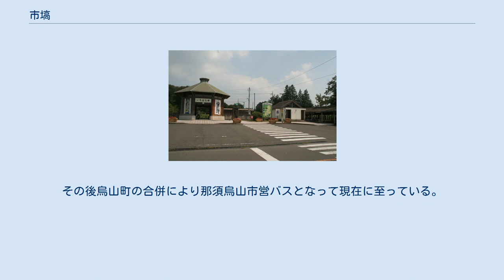市塙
日本 」 栃木県 」 芳賀郡 」 市貝町 」 市塙 市塙（いちはな）は栃木県芳賀郡市貝町の地名。
郵便番号は321-3423（市貝郵便局管区）。
 市貝町南部の一区域。
町役場など町の主要施設が集中する町の交通・行政の中心にあたる。
荒宿東交差点の東側で市塙の西部を流れる小貝川と北東から流れる桜川が合流する。
市貝町役場-市塙交差点-中野内交差点付近に市塙の旧市街地が広がる。
西で上根・芳賀町稲毛田、北で椎谷・文谷・田野辺、東で笹原田・茂木町下菅又・上菅又、南で多田羅・石下・益子町七井・小宅と接する。
 東西方向に主要地方道宇都宮茂木線が通過し、市塙の主要幹線となっている。
2014年には宇都宮茂木線芳賀市貝バイパスが全線開通し、宇都宮方面・茂木方面のアクセスが改善された。
 室町時代より東真壁郡（現在の芳賀郡）に地名として見られる。
江戸期には市塙村となり、はじめ那須衆千本氏領、寛文5年（1665年）より幕府領、宝永2年（1705年）より旗本領（富田氏知行）。
一時農地が荒廃し、明和4年（1767年）より領主の触書により3年間年貢を半減とされる時期があった。
文政期には移民の帰農が奨励されて天保期に越後・加賀からの移民が多くあった。
 1889年（明治22年）には町村制施行により市塙村は市羽村の大字となった。
自治体編成の際、市塙の「市」の字が赤羽村の「羽」とともに取られた。
 当初は「市場縄」と呼ばれ、承平7年（937年）に益子氏一族の市花十郎直政がこの地に館を築いた際に「市花」と改め、その後「市塙」に変化したという。
この館は「市花輪館」または「市花館」と呼ばれていた。
 2015年（平成27年）10月1日現在の世帯数と人口は以下の通りである。
 市塙駅 市塙にはJRバス関東（水都西線）が乗り入れている。
1937年（昭和12年）に開業した国鉄バス宇都宮茂木線を起源とし、東へは真岡鐵道と同じく茂木駅行き、西へは祖母井・宇都宮駅方面へ向かう路線が運行される。
このうち宇都宮方面行きは「市塙駅入口」停留所と「荒宿東」停留所の間で荒宿横町経由（県道宇都宮茂木線経由）と市貝小学校経由（町道経由）の系統に別れる。
2013年のダイヤ改正により祖母井・茂木間を運行する本数は減っており、上下線ともに荒宿横町経由は一日1便、市貝小学校経由は4便（土休日は2便）のみとなっている。
 また、市塙駅に那須烏山市営バス（市貝町営と共同）の市塙黒田烏山線が乗り入れている。
那須烏山市内のJR烏山駅方面および市貝温泉方面への便がある。
1937年（昭和26年）に開業した国鉄バス市塙烏山線を起源とする。
その後国鉄バス廃止、廃止代替路線として烏山町営バスに移行。
その後烏山町の合併により那須烏山市営バスとなって現在に至っている。
2014年現在、1日5往復運行される。